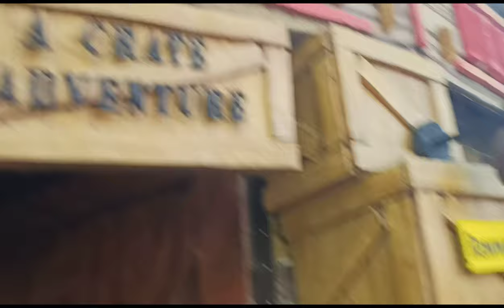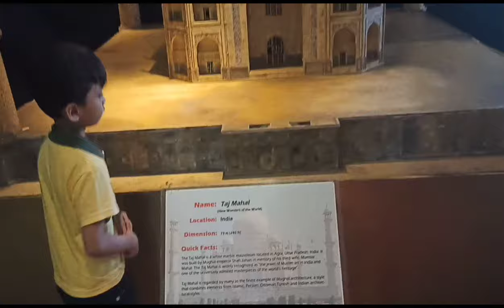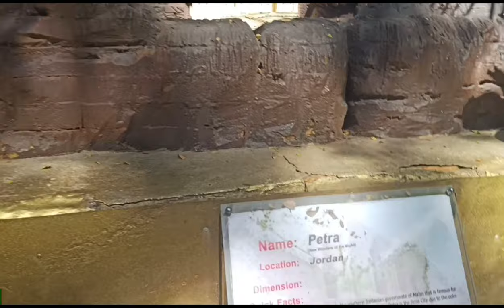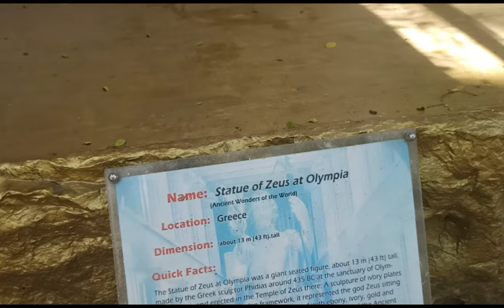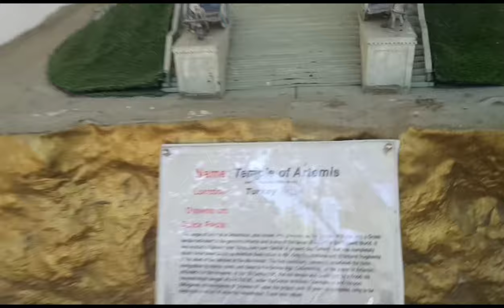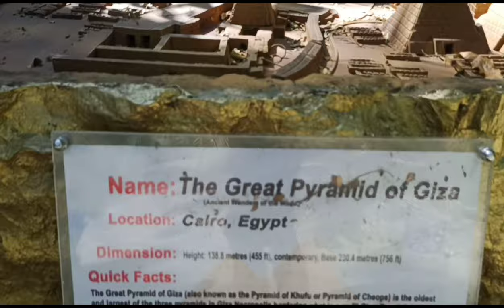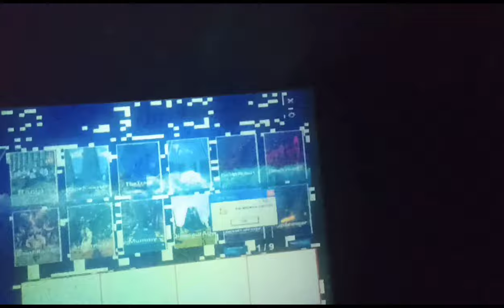DINO WORLD OF FUN & WONDERS OF THE WORLD-CLARK PAMPANGA